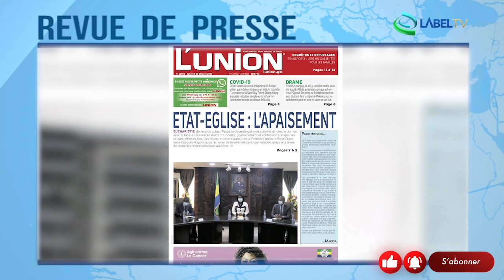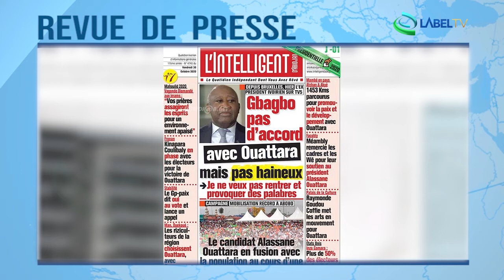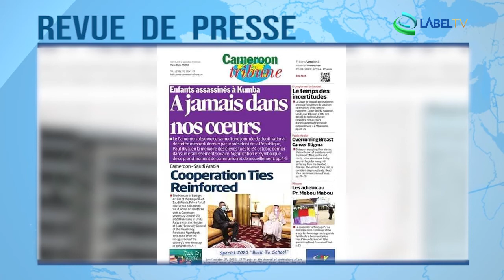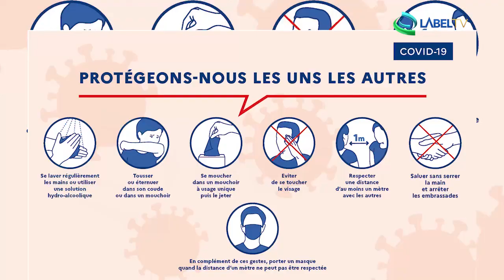Revue de presse Afrique du 30 10 2020 LabelTV